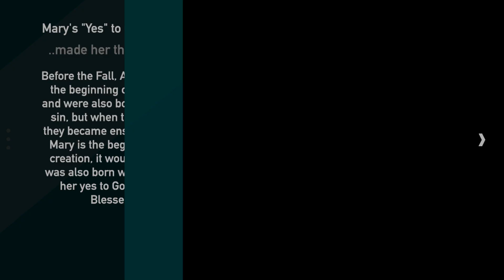Feast of the Immaculate Conception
May God bless you and your precious family.
Narration:
Sylvia Aimerito
Soundtrack music:
O Come, O Come Emmanuel performed by Lori Rae Martin
Pray for life.
Deo Gratias